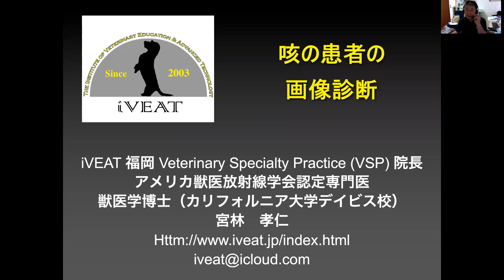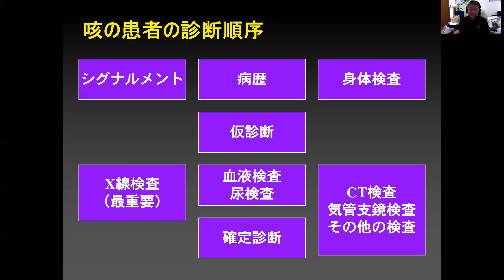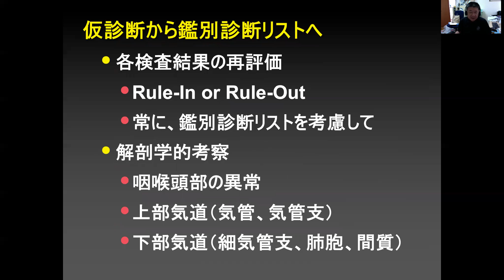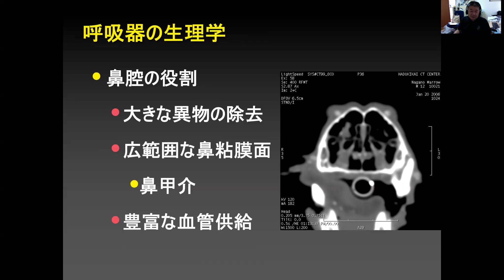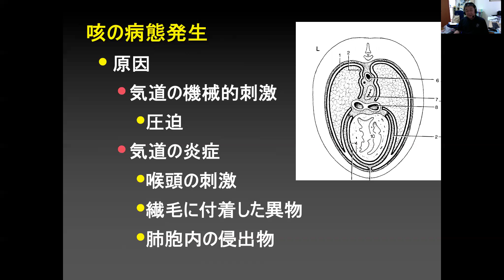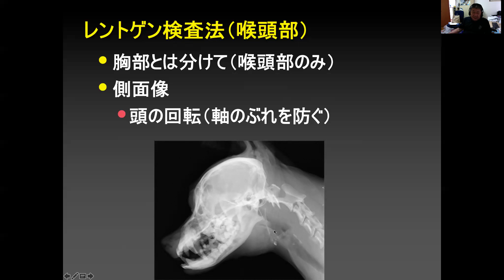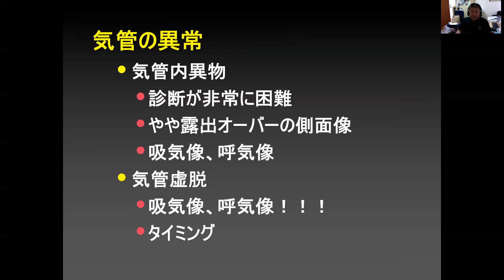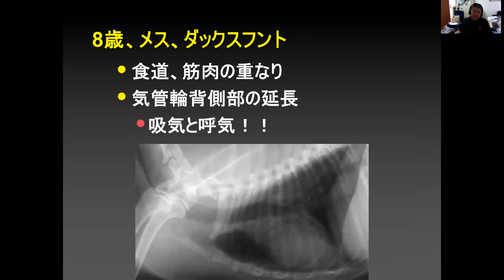放射線講義咳#1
今回は咳の患者のレントゲン診断のポイントを考えます。この講義も獣医大学生向きですが、開業医の先生にとっても、復習していただける内容だと思います。